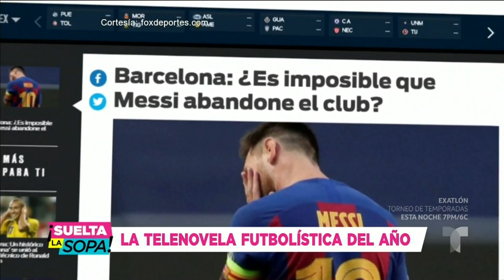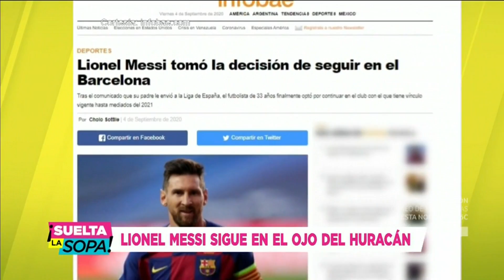Messi rompió el corazón de su esposa e hijos con esta decisión | Suelta La Sopa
Video oficial de Telemundo Suelta La Sopa. La decisión de Lionel Messi de dejar al Barcelona afectó fuertemente a su esposa e hijos. Sin embargo, Messi se quedará con el equipo por esta razón.